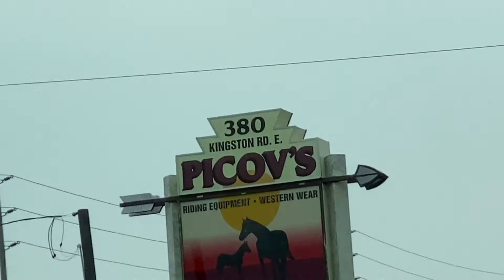加拿大的赛马场很多，但猴哥从来没去过，今天到马场商店长见识了